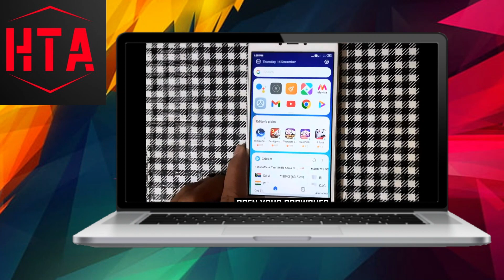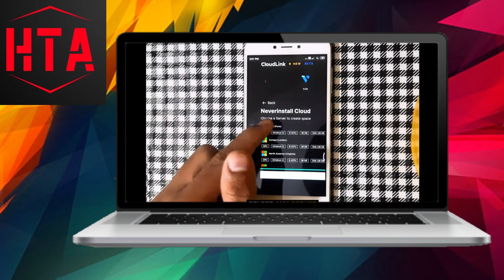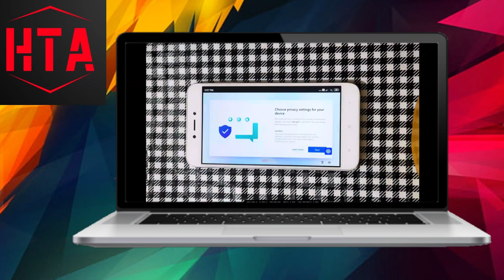How to run windows 11 any android phone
How to run Windows 11 on Android
Run Windows 11 on Android phone
Windows 11 for Android
Install Windows 11 on Android
Windows 11 emulator for Android
Android phone Windows 11 compatibility
Run Windows 11 on mobile
Android phone Windows 11 setup
Windows 11 APK for Android
Android device Windows 11 compatibility
Windows 11 on Android tablet
Guide to run Windows 11 on Android
Windows 11 experience on Android
Android phone Windows 11 app
How to get Windows 11 on Android
Windows 11 for smartphones
Android phone Windows 11 tutorial
Install Windows 11 on any Android
Windows 11 on non-supported devices
Android phone Windows 11 download